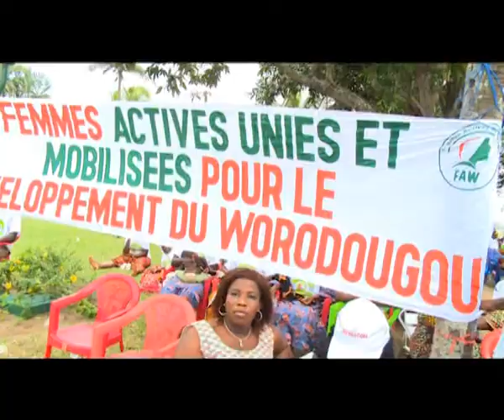Politique : les femmes du worodougou unies autour du président Ouattara